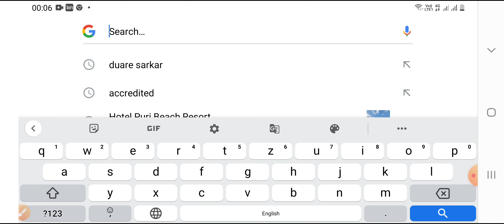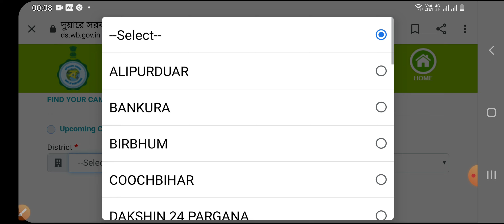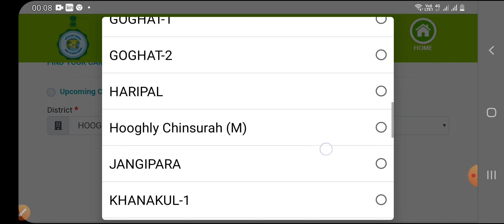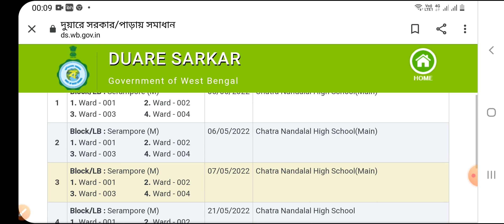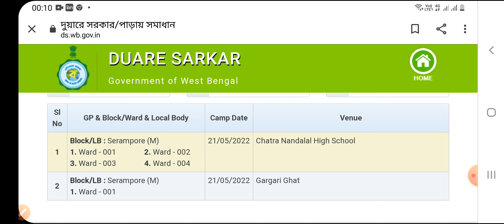Search your Duare Sarkar Camp in Mobile/মোবাইলেই জেনে নিন কবে কোথায় হবে আপনার দুয়ারে সরকার ক্যাম্প